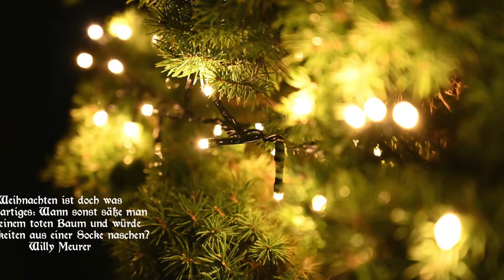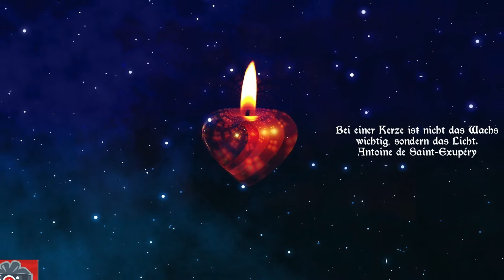Advent Kalender 2021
Images d'avent.